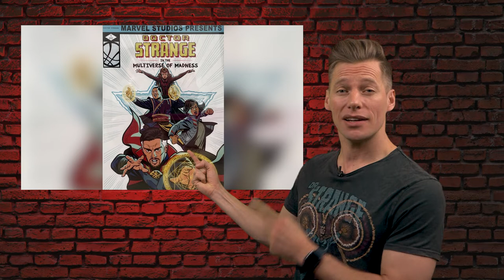Vieme, ako mohol vyzerať Alien 5 od Neilla Blomkampa! - RESTART #63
Netflix odštartoval prvý virtuálny event, Shazam dostal nový kostým, a vieme, ako mohol vyzerať film Votrelec 5.

00:00​​​​​​​​​​​​​​​​​​​​​​​​​​​ - Intro

00:20 - Prvý trailer na Zaklínača už zajtra? Vieme, čo všetko nás čaká na virtuálnom evente Netflixu “Geeked Week”

00:43 - Aj takto mohol vyzerať Alien 5 od režiséra Districtu 9. Pozrite si koncepty z filmu, ktorý nikdy nevznikol

01:08 - Vieme, ako bude Doctor Strange cestovať cez multiverzum. Art z filmu prezradil zaujímavé novinky

01:38 - Krajší a vylepšený kostým? Očakávaná DC komiksovka Shazam! Fury of the Gods odhaľuje prvé zábery

02:13 - John Wick 4 dopĺňa herecké obsadenie. V akčnom pokračovaní sa ukážu aj Donnie Yen a Shamier Anderson